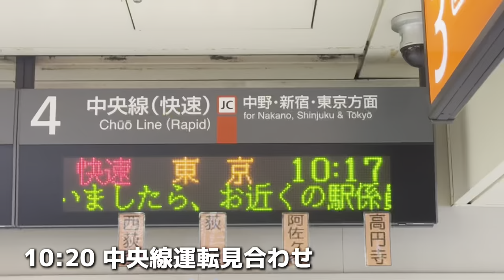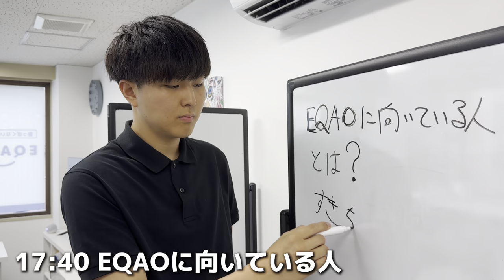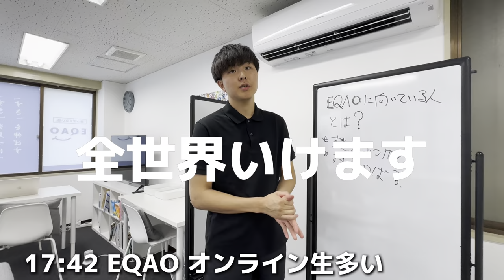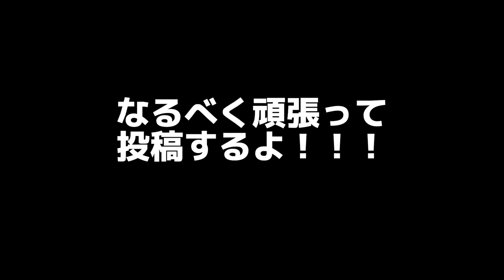【受験生必見】上智大生のリアルな日常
今回はお手伝いをしているEQAO(エカオ)の紹介〜！

EQAOは、「すきを見つけて、すきを伸ばす。」ということを教育理念、指導理念として掲げている、いとをかしがアンバサダーを務める総合型選抜入試専門塾です！

個性をいかに伸ばしていくかということに重点を置いて総合型選抜の対策をおこなっていて、志望理由書の作成や小論文指導、自己分析、面接対策と、志望大や生徒の個性にあわせて授業も学習計画もフルオーダーメイド。完全マンツーマンの1対1で個に寄り添った指導をしている塾！

3期生の合格率が94.55%と非常に高い実績を誇り、上智大をはじめ青学や明治、関関同立など難関私大へ合格者を輩出していて、とにかく【上智】に強い！！

いとをかしもバリおすすめの推薦塾です！

無料体験をしているみたいだからよかったら行ってみて〜！！！

【提供】GlobalSIGHT合同会社